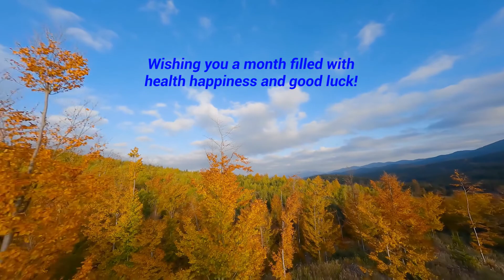Enjoy the pretty autumn ambiance Happy November music video relaxing peaceful beautiful life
So Pretty Autumn Ambiance...Relaxing Calming Meditation Music...Autumn Foliage Music Video Fall Foliage Music Video
peaceful autumn morning - dreamy sounds

relaxing calming meditation music, autumn foliage music video, relaxing music, peaceful music
music for relaxation, autumn nature short video, autumn nature ambience, fall ambience video
fall scenery video, fall season videos, fall foliage music,  music for relaxation meditation mindfulness sleep yoga, meditation music for positive energy
relaxing music whatspp - calming music facebook